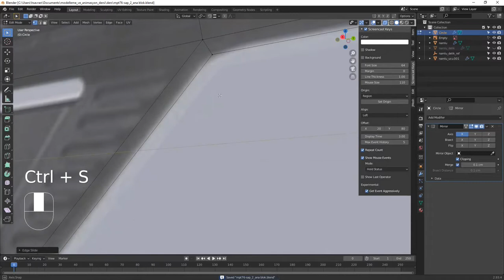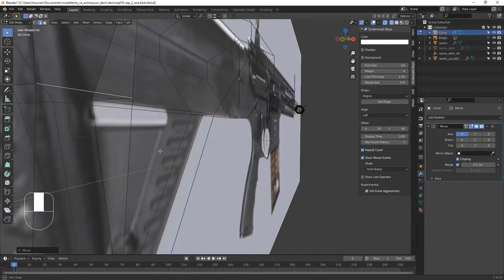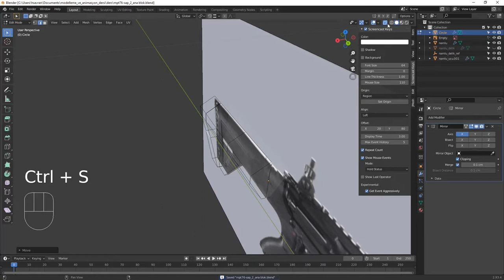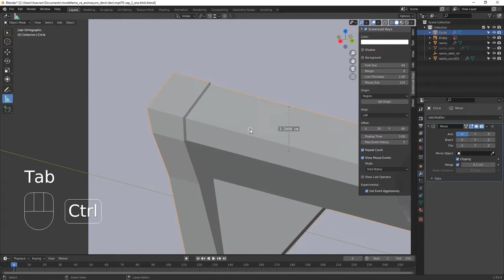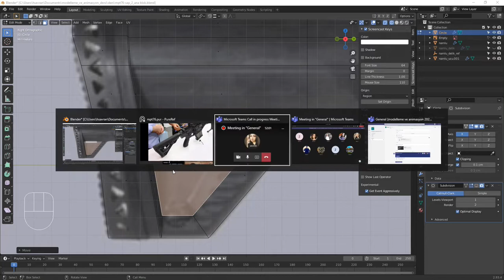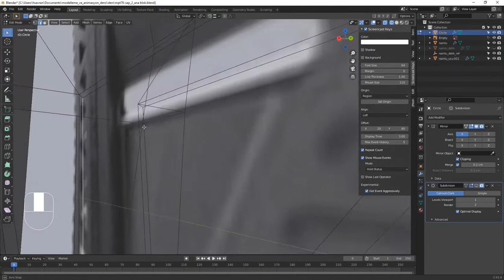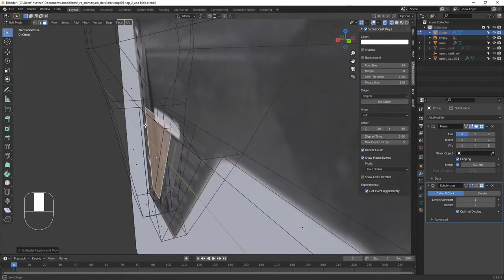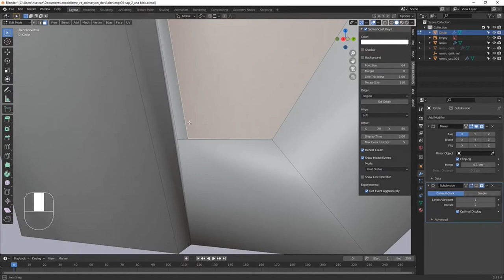ders 9 dipçik ana şekil 2